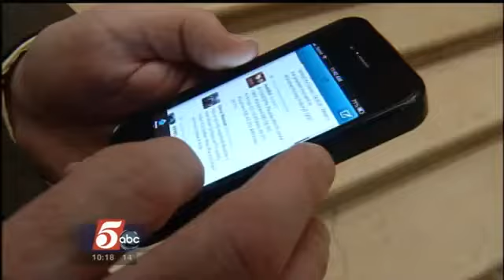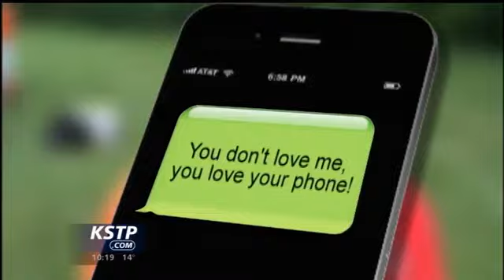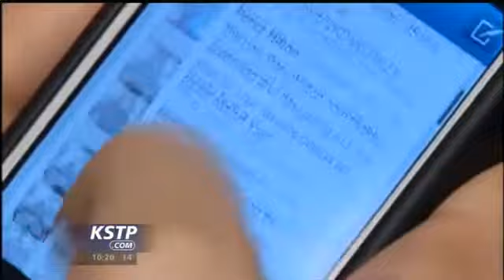Smartphone Addiction on the Rise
Do you need your smartphone by you at all times? Constantly checking email, Facebook or Twitter? If that sounds like you, you may be addicted to your smartphone.